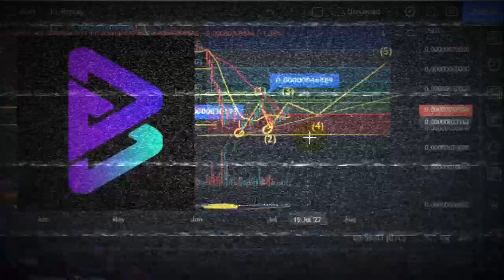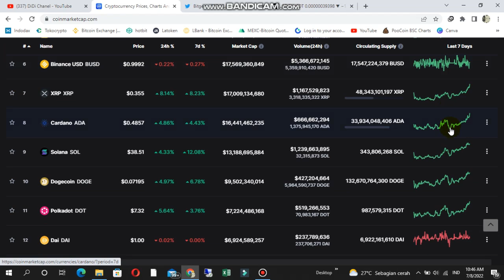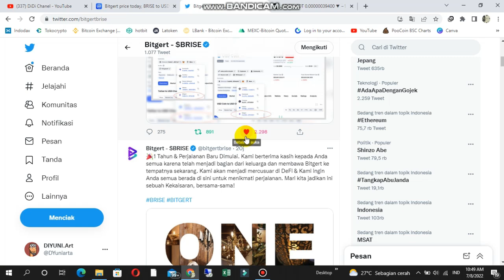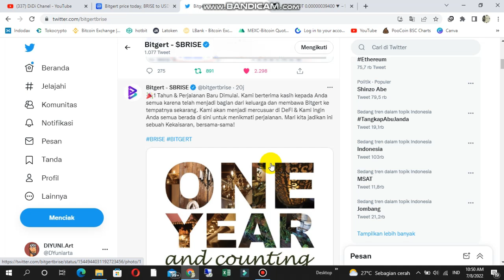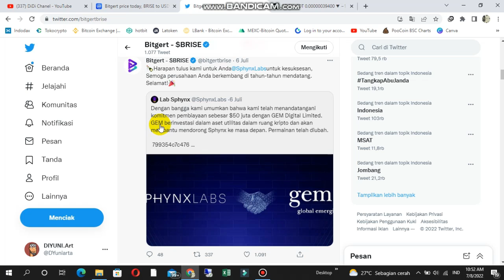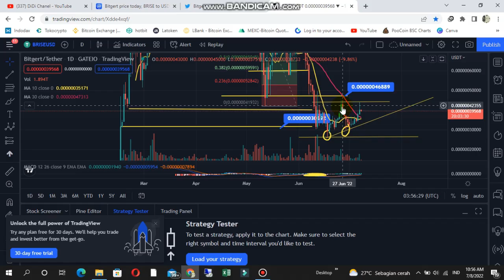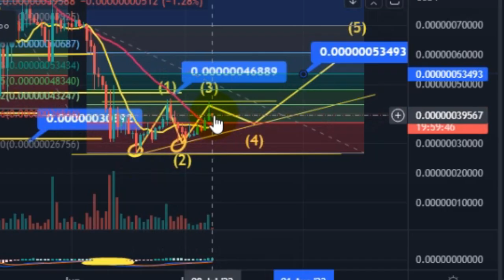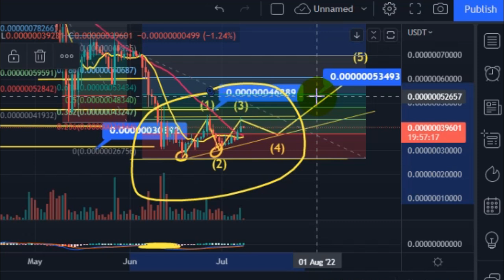ARAH BITGERT BRISE??| SETELAH ULTAH KE 1 NYA| ARMY BERDOALAH...